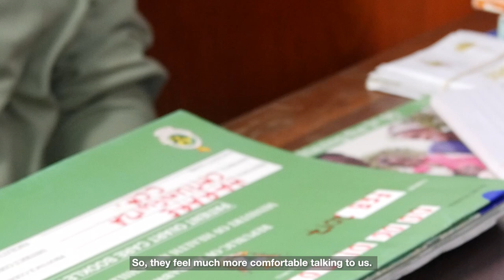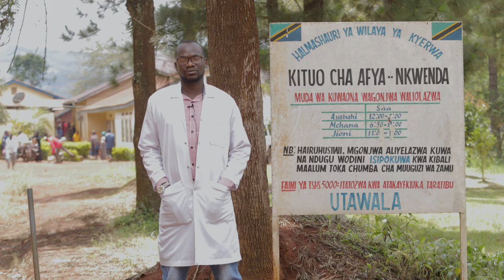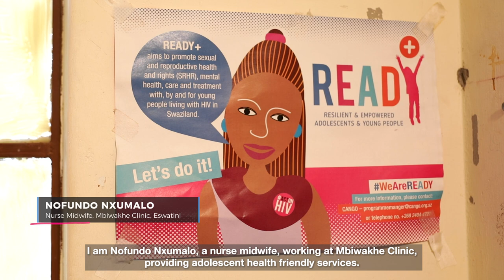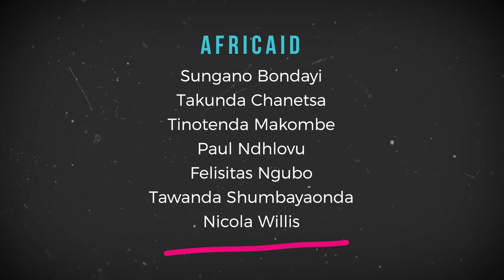Our future is now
Peer support works and they are changing lives! Our READY+ programme is taking the lead to ensure young people most affected by HIV get access to the services they need to stay healthy.

Sharing their personal stories and the impact they've made on their clients' lives as well as parents and healthworkers, peer supporters invite us into their world.

We've reached over 27,000 young people living with HIV. But we can do so much more!

READY+ is funded by the Embassy of the Kingdom of the Netherlands in Maputo, and led by Frontline AIDS in partnership with Y+ Global, AFRICAID/Zvandiri, Coordinating Assembly of NGOs in eSwatini (CANGO), Paediatric - Adolescent Treatment Africa (PATA), and the Regional Psychosocial Support Initiative (REPSSI).